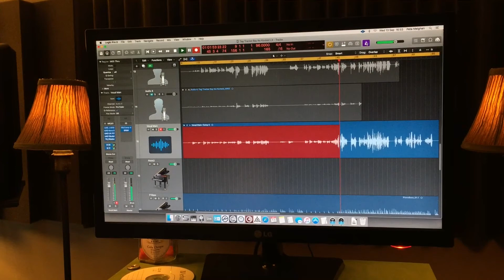Martin McCann & Simon Quigley - "Tag" recording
This is the listening copy we left with at the end of the day. Such a pleasure getting to record this having been a fan of the man and the song for so long...